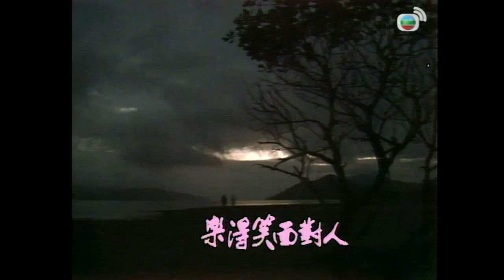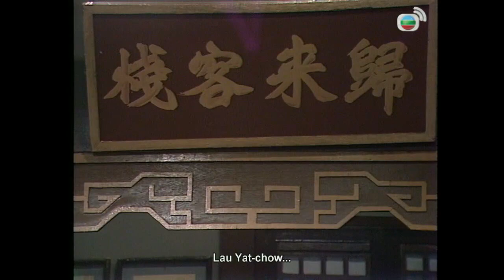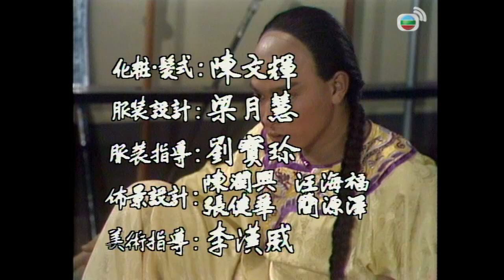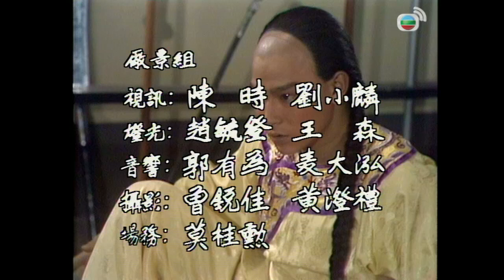Bangsawan Rusa Gunung l The Duke Of Mount Deer l EP.12 l TVB Indonesia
Drama Kung Fu kostum yang lain adaptasi dari novel terlaris karya Kam Yung.

Dikisahkan di Dinasti Ching tentang kehidupan legenda seorang kasim palsu bernama "LUKE".

LUKE terlahir di rumah bordil di Yeung Chau. Dia cerdas dan selalu bisa mengakali orang lain.

Dia terlibat dalam penggerebekan polisi terhadap Klan Universal. Dia ditangkap oleh HOI kasim tua dan dikirim ke Istana untuk mencuri beberapa buku berharga. Dia menyamar sebagai kasim dan tidak sengaja mengenal Raja – HONG. Mereka akhirnya menjadi teman baik dan HONG meminta LUKE untuk membantunya membasmi menteri pengkhianat NGAU. Selama pertarungan, Klan Universal secara keliru menculik LUKE. Dia kemudian menjadi pahlawan besar karena perbuatan baiknya.

HONG adalah penguasa yang bertanggung jawab dan mengelola semua urusan negaranya. Saat itu China diintimidasi oleh ancaman perang, baik dari eksternal maupun internal. LUKE banyak memecahkan masalah untuk HONG dan lambat laun menjadi pejabat kepercayaannya.

LUKE kembali ke rumah dalam keadaan terkenal dan kaya raya. Para gadis beramai-ramai ingin menjadi miliknya sehingga dia menikah dengan 7 dari mereka.

Setelah HONG membasmi pemberontakan di 3 provinsi, dia meminta LUKE untuk menghancurkan Klan Universal. Memilih antara persahabatan dan kebenaran, dia akhirnya melepaskan keduanya dan kembali ke Yeung Chau untuk mengembangkan bisnis rumah bordil bersama 7 istrinya.